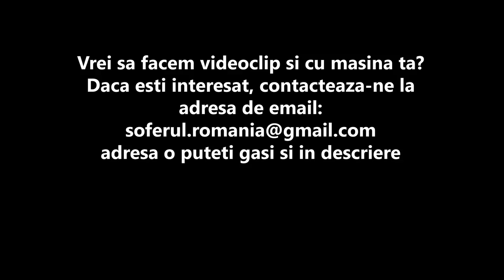Review - Mercedes AMG GT 63S 4Door